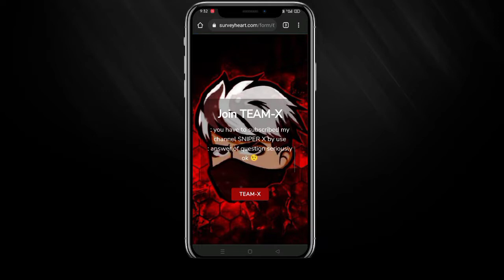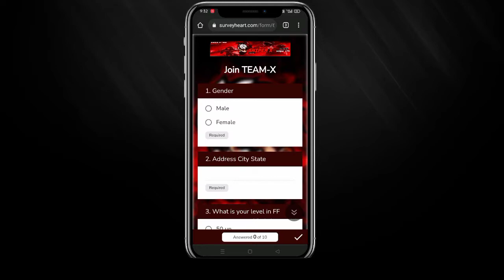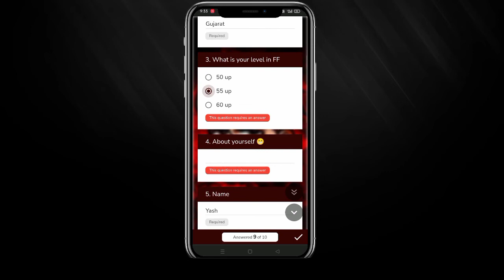I need new squad 🔥 you can join ?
Making new squad in free fire 🔥

Music cradit to : NCS

☠️top best server free fire

TWO-SIDEGAMERS
YamrajgamingFree Fire